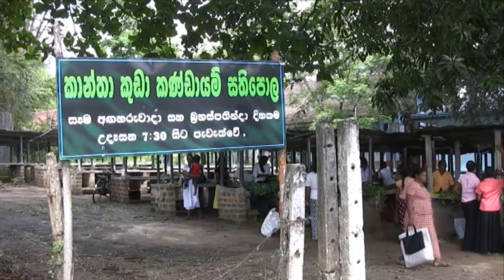Malani Liyanaarchchi - Badulla, Sri Lanka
Malani Liyanaarchchi is a potential candidate for the Local Government elections which is expected to be held in early 2011. In this video she talks about some of her ongoing activities and experiences leading up to it.